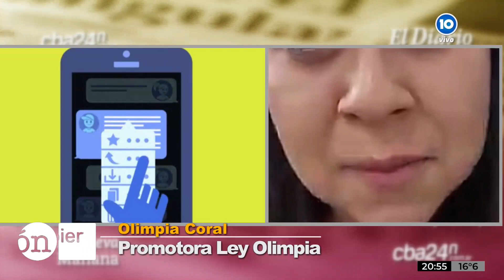Ley Olimpia y Ley Belén en Redacción Abierta